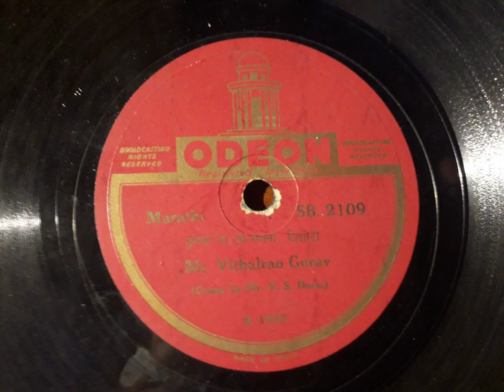Mr. Vithalrao Gurav - Tulana Na Tav Nayana (Odeon SB2109)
Wonderful Marathi classical record! This guy is incredibly obscure, I can't find any information about him besides the fact that he issued one other record outside of this one. If i had to guess a year I'd say late 1920s, but could be into the 30s too. Great music!
From my original 78rpm shellac record